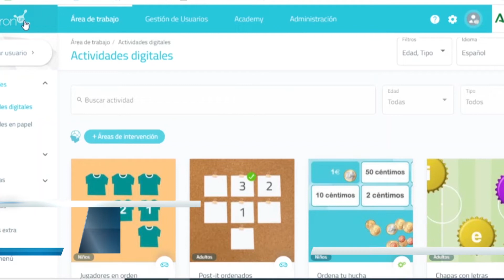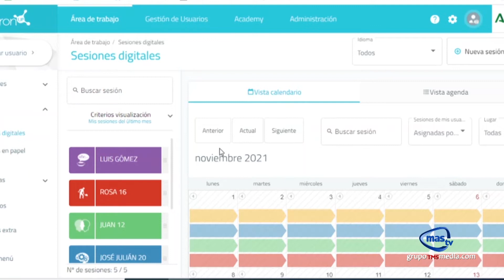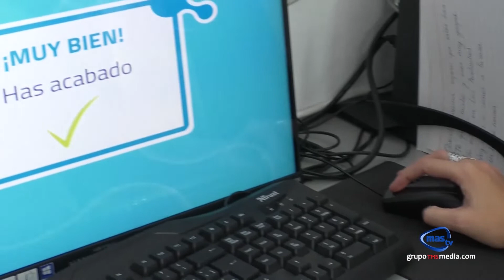MAS NOTICIAS 1 DE DICIEMBRE DE 2021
❌AFA dinamiza las actividades de sus usuarios adaptándose a las nuevas tecnologías
❌Comienza una nueva campaña de excavaciones en el yacimiento romano de Aroche
❌El recibo de la luz subió un 68% en noviembre, siendo el segundo más caro de la historia
❌La vacuna de Pfizer para niños estará disponible el 13 de diciembre
Diputación apuesta por el emprendimiento y la innovación de la mujer en el ámbito rural